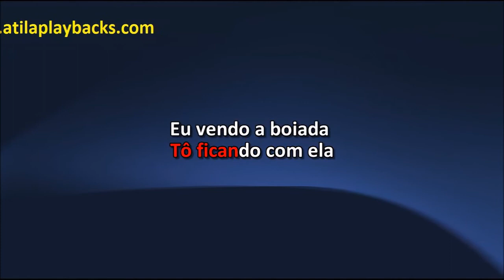Gino E Geno Tô Ficando Com Ela